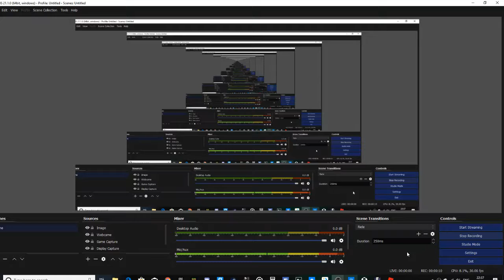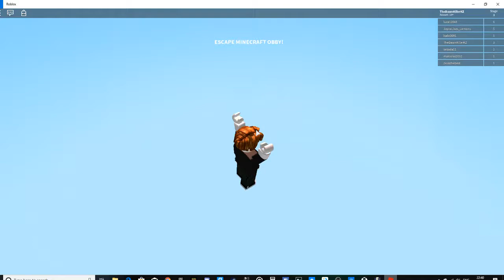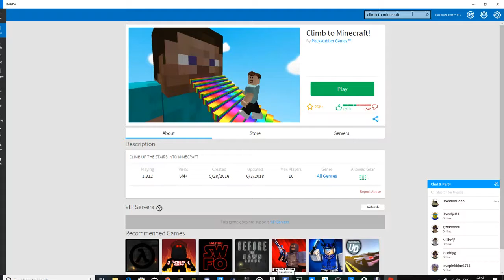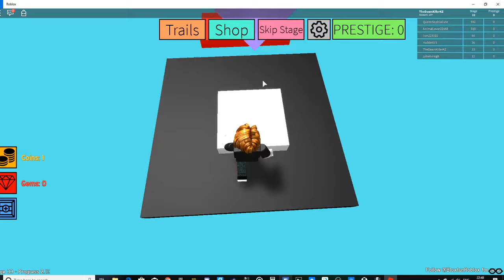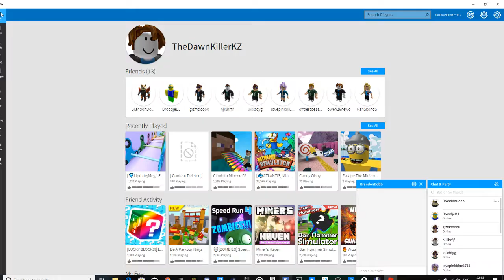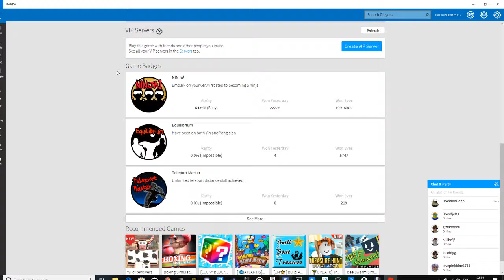Country Roads take me home